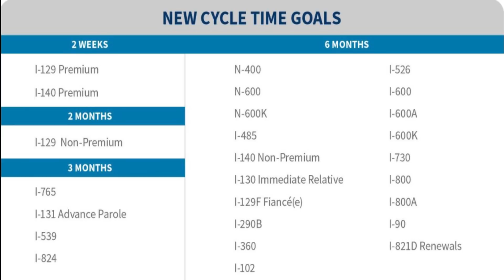ব্যাকলগ কমাতে নতুন উদ্যোগ || U.S immigrant visa process || F4 Visa || USA Visa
আপনারা যারা ইমিগ্রেশন ভিসার পিটিশন ফাইল করতে চাচ্ছেন বা আপনাদের ইমিগ্রেশন ভিসার পিটিশনটা বিভিন্ন স্টেজে আছে তাদের জন্য সুখবর।  ইউএসএ ইমিগ্রেশন ভিসার ব্যাকলগ  কমানোর জন্য একটি নতুন অ্যাকশন প্ল্যান ঘোষণা করেছেন   বিস্তারিত জানতে পায়ের ভিডিওটি  দেখুন

Chief Consultant
AB Consultancy Ltd

🔗 ঘুরে আসুন আমার আরো কিছু  ভিডিও থেকে -
আমেরিকার ফ্যামিলি ইমিগ্রেশন প্রসেসিং সংক্রান্ত বিভিন্ন তথ্য জানতে আমার অন্যান্য ভিডিও দেখতে এই লিংকে ক্লিক করুন
আমেরিকার ভিসিট ভিসার  প্রসেসিং সংক্রান্ত বিভিন্ন তথ্য জানতে আমার অন্যান্য ভিডিও দেখতে এই লিংকে ক্লিক করুন